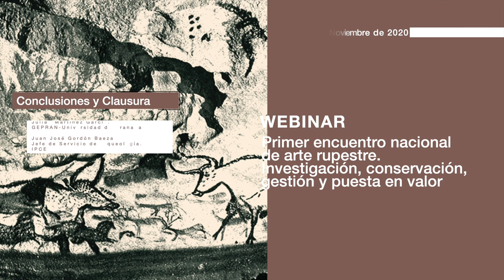Juan José Gordón Baeza y Julián Martínez García. Conclusiones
Juan José Gordón Baeza y Julián Martínez García, coordinadores científicos del Primer encuentro nacional de arte rupestre’ organizado por el Instituto del Patrimonio Cultural de España (IPCE) los días 11 y 12 de noviembre, realizan un breve balance general de lo expuesto y celebran la acogida del encuentro.